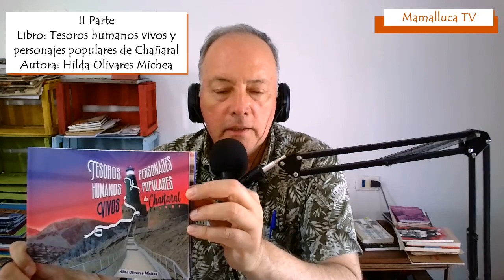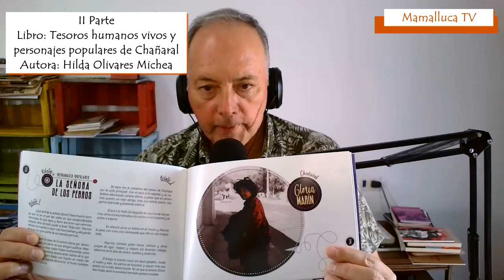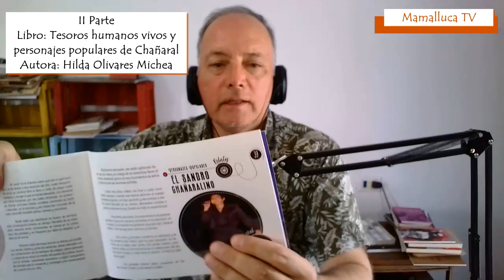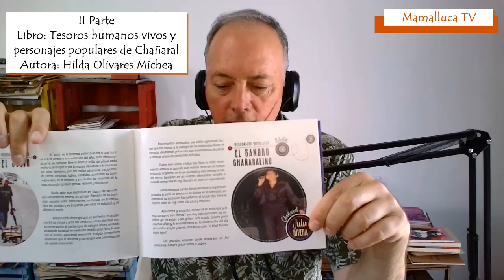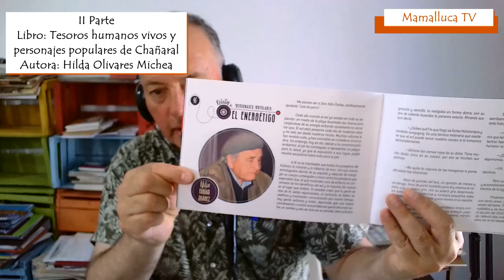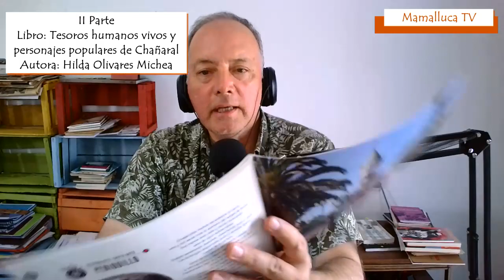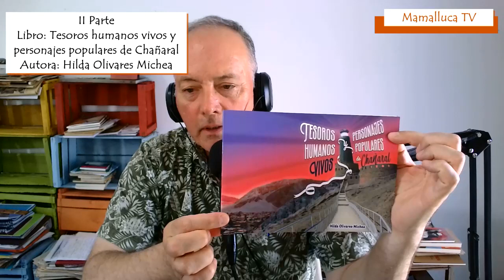II Parte - "Tesoros humanos vivos y personajes populares de Chañaral" Chile - Hilda Olivares Michea.